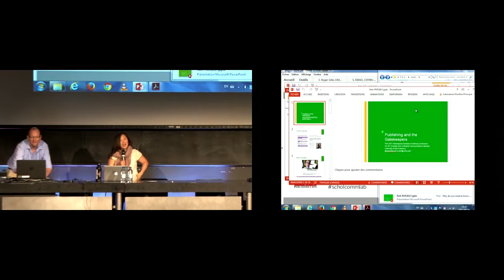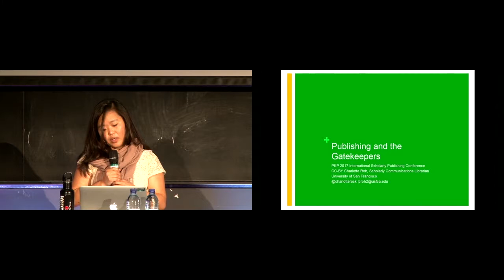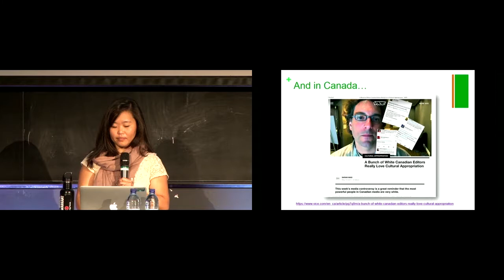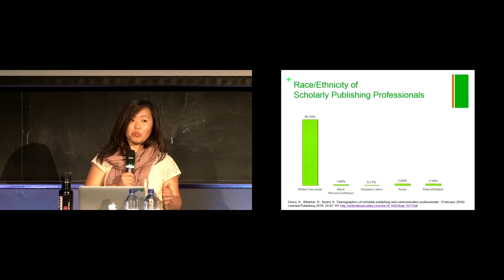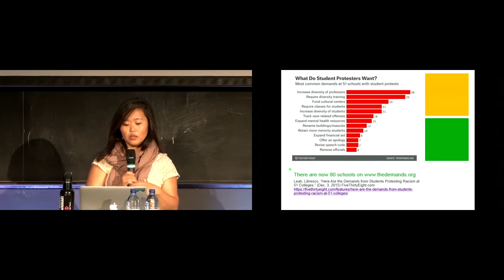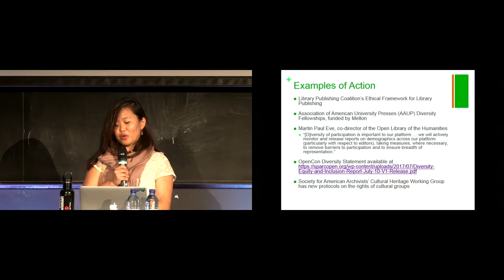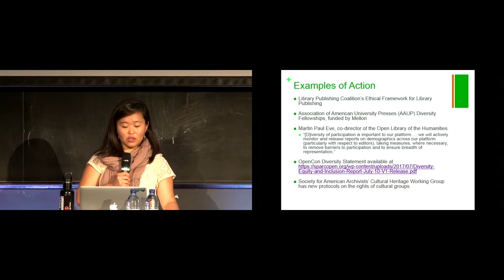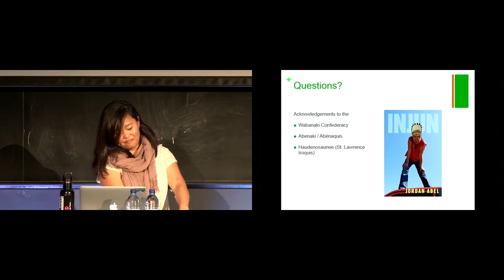Publishing and the Gatekeepers